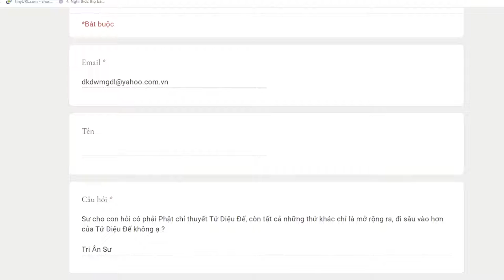1094. Có phải Phật chỉ thuyết Tứ Đế?